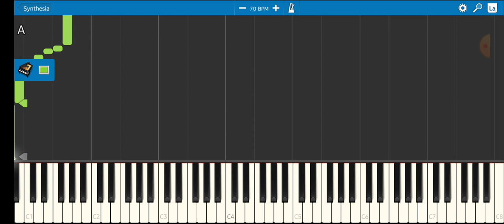Morgan Moses - Dark Evil Penguins (ORIGINAL SONG)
Song: Dark Evil Penguins

Album: Flying Llamas